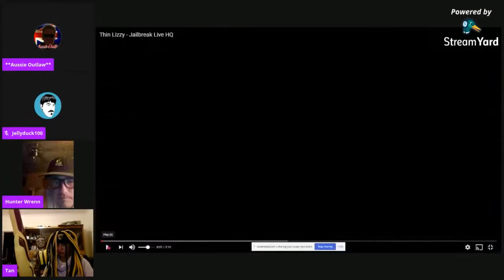AUSSIE OUTLAW Live Stream Outtakes 2 Featuring Jellyduck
Jellyduck joins our Panel and shows how much he resembles Phil Lynott from Thin Lizzy

Tans World
Hunter Wrenn
Jellyduck